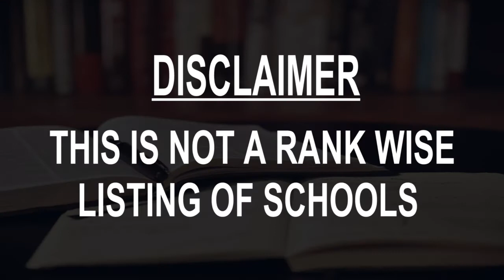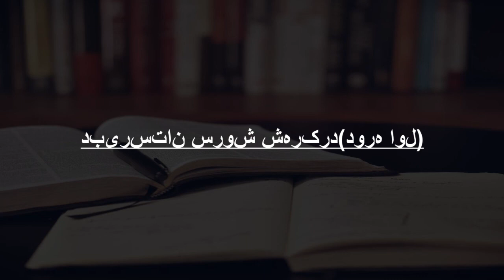Best Schools around Shahr E Kord, Iran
Must Watch.. Best Schools around Shahr-E Kord

Click on Bell ICON to get the notification of New Videos.This is not rank wise listing of Top Schools in Shahr-E Kord, it's the list of best Schools around Shahr-E Kord as per the ratings given by our users.

Listed Schools:

Shahrekord University of Medical Sciences
Medical school
Shahrekord, Chaharmahal and Bakhtiari Province, Iran

Bahonar Girls' High School
School

Bahar Azadi School
School

High School Qa'im Shahr
Boys' high school

Andisheh Private Schools
School

دبیرستان پسرانه شاهد شهرکرد
Boys' high school

Branch Nature School
School center

تیزهوشان شهرکرد
Middle school
Shahrekord, Chaharmahal and Bakhtiari Province, Iran • In Shahid Beheshti,Sampad School

مدرسه نورایمان
School

دبیرستان سروش شهرکرد(دوره اول)
High school